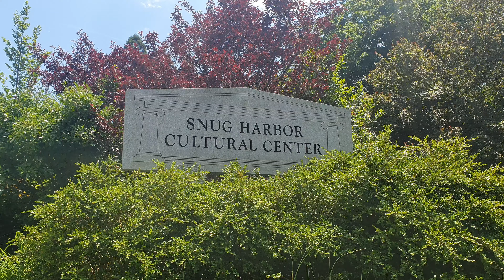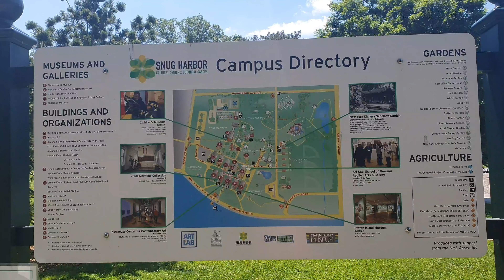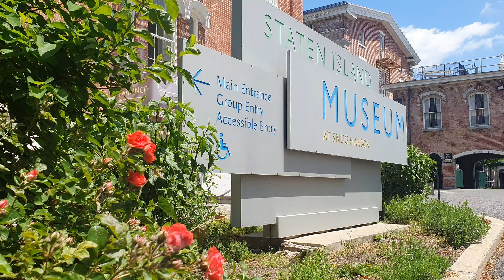Staten Island , Snug Harbor walk.